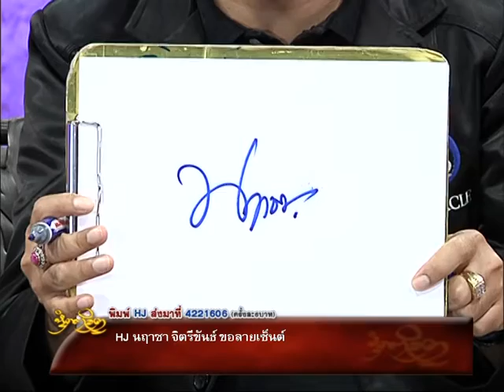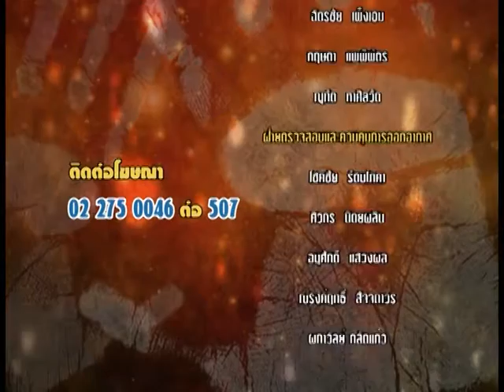รายการหัตถจิต | 09/12/59 | EP 4/4